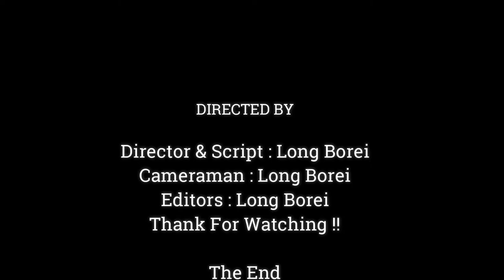VERY A STRONG FIGHTING !!BABY JODY DEEPLY SCARE TRY TO CLING ON MOM WHILE JANE FIGHTING WITH OHTER..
Dear all Value Visitor, This Videos We Want To Show You About ,VERY A STRONG FIGHTING !!BABY JODY DEEPLY SCARE TRY TO CLING ON MOM WHILE JANE FIGHTING WITH OHTER..